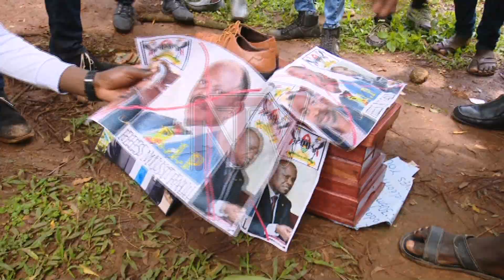Makerere University calls for dialogue amid more chaos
After another day of chaos at Makerere University, the administration has invited students to a round table for more dialogue to end the stalemate over plans to hike tuition fees by 15% each year. Speaking to NTV, Dr. Mohammad Kiggundu says a resolution was passed by the university council yesterday, relenting on plans to increase tuition. However, today police blocked a plan by students to hold a general assembly to discuss their stand on the matter, resulting in running battles with the anti-riot police for the better part of the day. This paralyzed activities at the university.